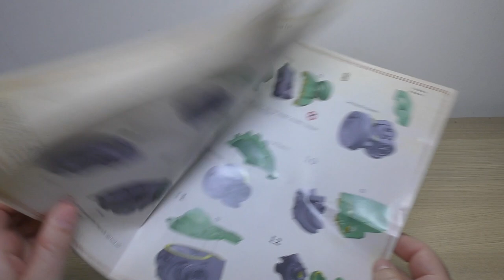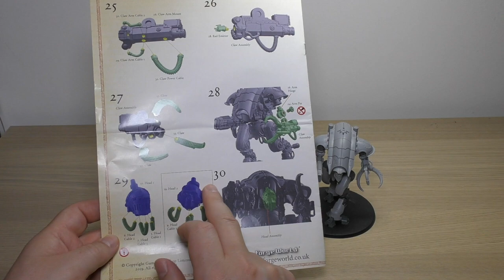Imperial Knights - Moirax with Volkite Veuglaire and Gyges Siege Claw - Review (HH & WH40K)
**Vwap**
My Review of the Imperial Knights, Moirax with Volkite Veuglaire and Gyges Siege Claw from ForgeWorld
Price £37